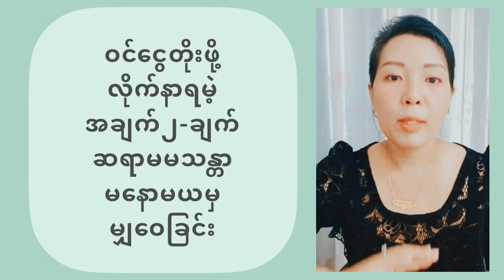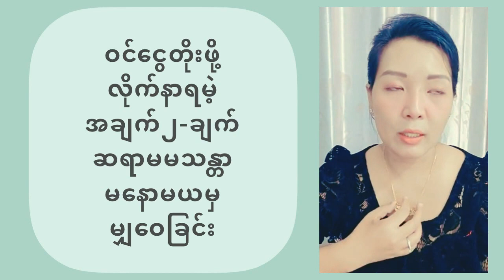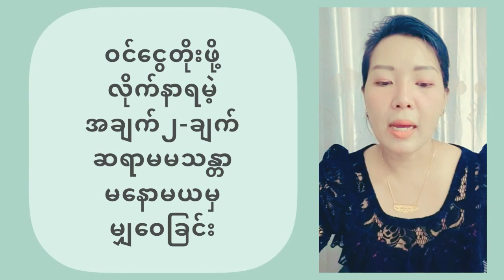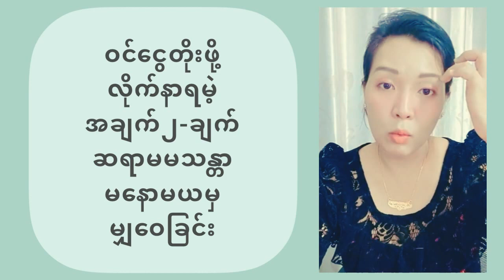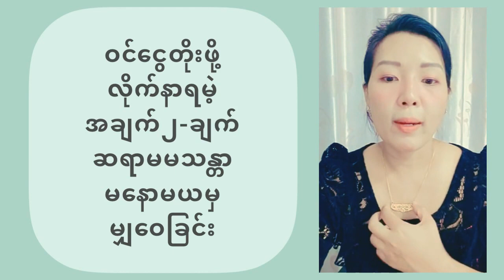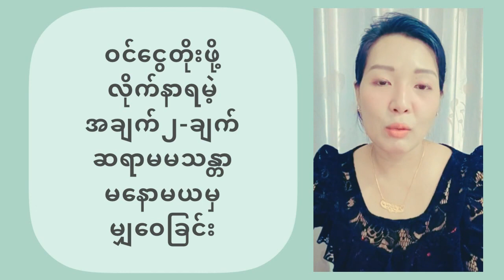ဝင်ငွေသိန်းရာချီရဖို့ လိုက်နာရမဲ့ အချက်နှစ်ချက်